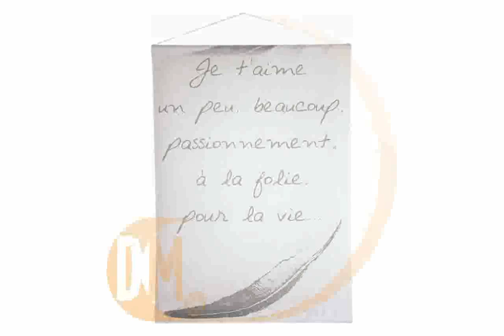Tenture Mariage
tenture mariage pas cher
tentures
tenture mariage occasion
tenured
Mariage theme fushia, decorations salles mariage, salles de fetes
tenure track
tenure big bang theory
tenture mariage blanche
tenture mariage je t'aime
tenture mariage d'occasion
tenure california
tenure full movie
tenure process
tenture mariage lumineuse
tenture mariage 25 m
tenture mariage rouge
tenure trailer
Préparatifs de mon mariage
tenure movie
tenure